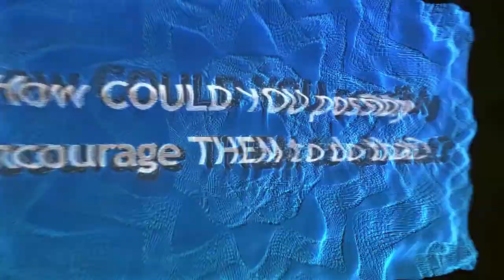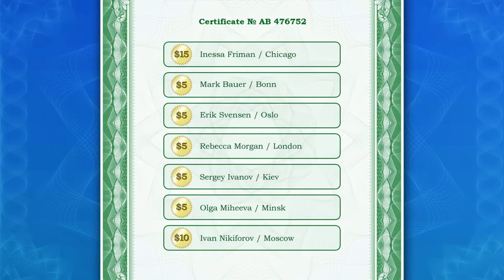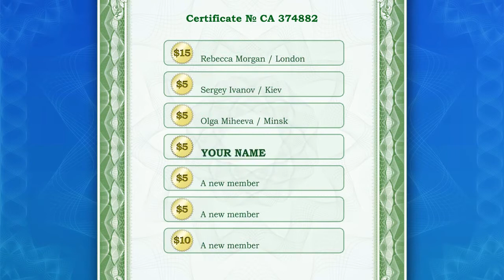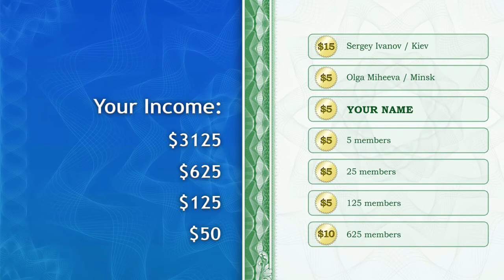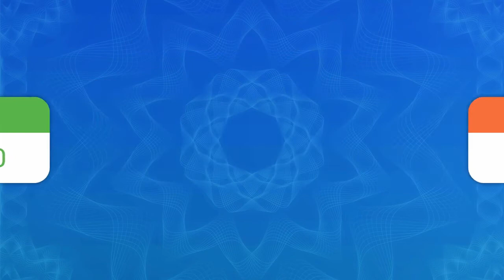WHOLE WORLD - HOW IT WORKS Webinar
WHOLE WORLD Moving up top 3 smashing in just 10 Days WOW! Sorry, NO PM too many requests. Please watch all 3 short videos for FREE first

Copy my 6 Conversion Tricks You've Never Heard Of.

These simple tricks will unlock the flood of targeted traffic & Go From 0 to 25k, easy! and see how my potential personal Income...( Now at $78125 ) Be among the best!

How to Video and Marketing Tutorials By Jose Nunes

Regards,

Jose Nunes.